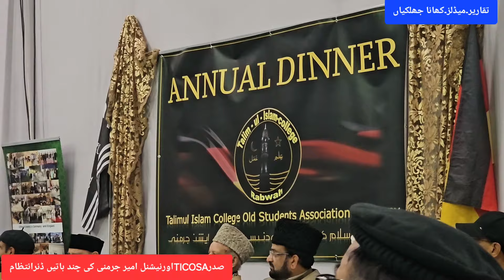salana Dinner highlights taqreer khana medals ڈنر کی چند جھلکیاں